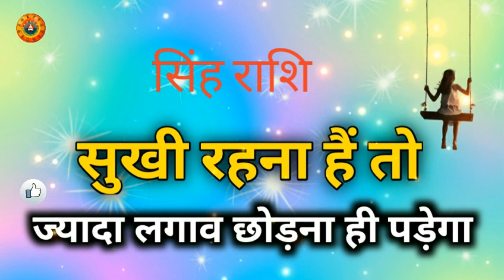सिंह राशि सुखी रहना हैं तो लगाव छोड़ना होगा/Singh Rashi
सिंह राशि सुखी रहना हैं तो लगाव छोड़ना होगा